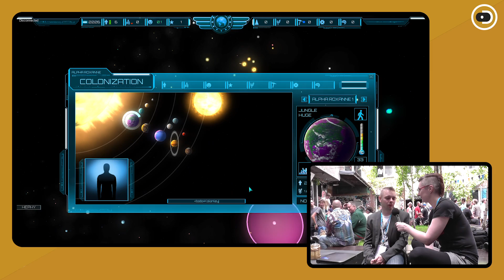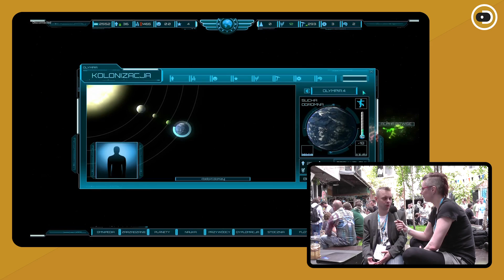Pixel Heaven 2014, Marcin Bednarski opowiada o grze "M.O.R.E."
Marcin Bednarski opowiada o grze "M.O.R.E. - Military Organization Research Economy". Jest to pierwsza gra produkcji polskiej, której udała się kampania na Kickstarterze, rozmawiamy więc o modelu biznesowym, na jaki zdecydowało się studio. Czy jest się czego bać? Co jest najważniejsze, żeby gra zdobyła fanów?

Pokazujemy też fragmenty gameplayu i screenshoty.

W ogródku Pixel Heaven 2014 z Marcinem Bednarskim rozmawia Kaja Mikoszewska, za kamerą Alicja Dzierzbicka.